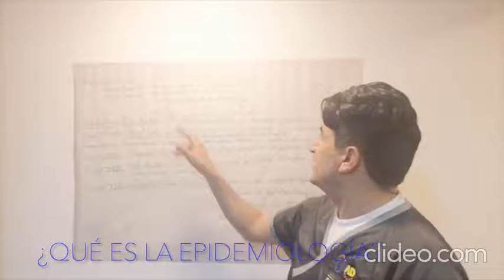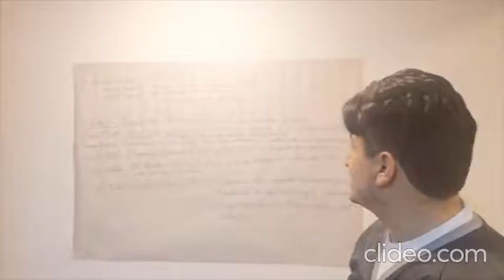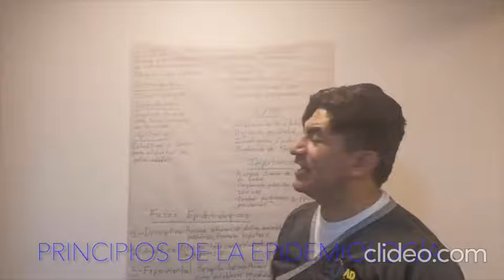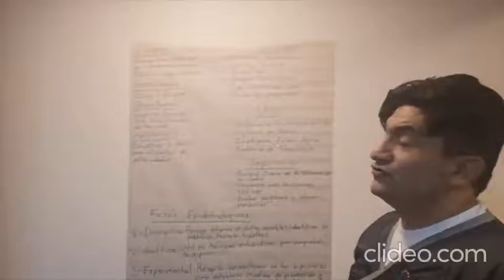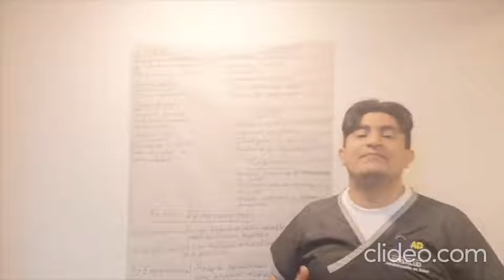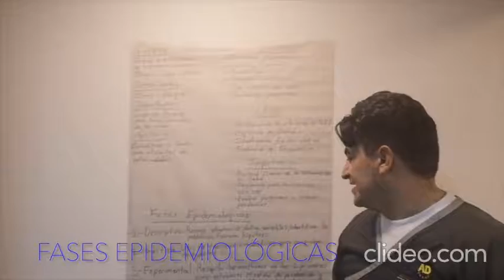Epidemiología Momento 1- Omar Torres Caicedo